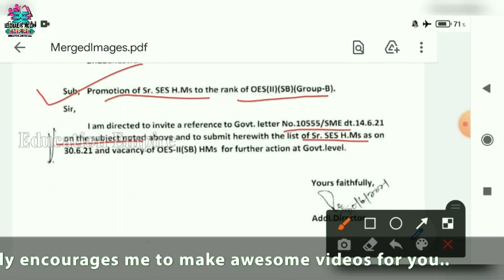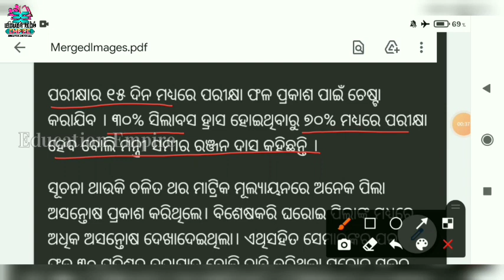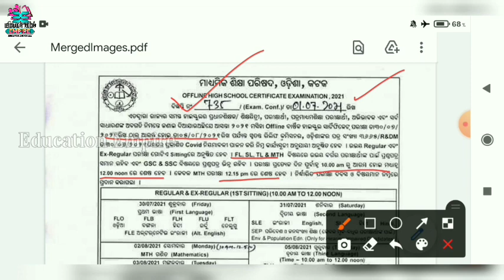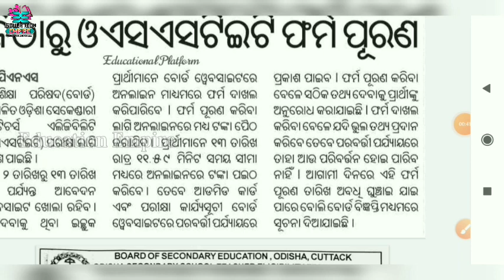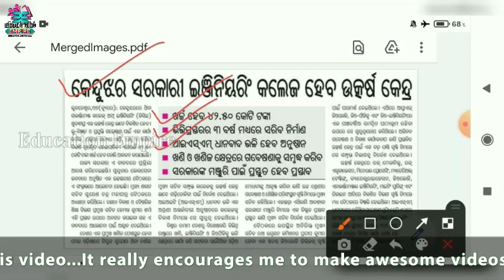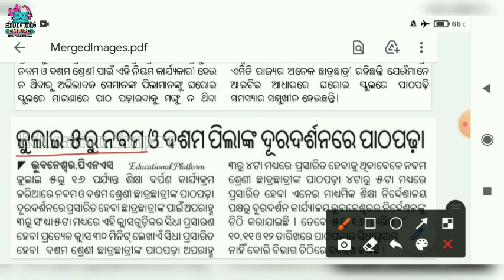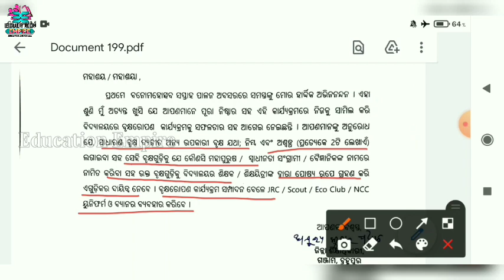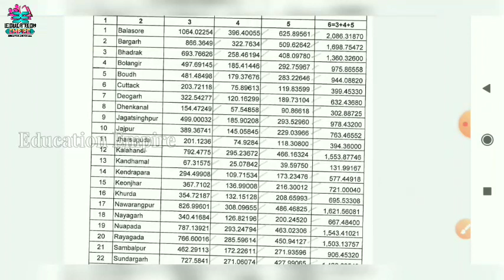ଚଳିତ ବର୍ଷ ଖର୍ଚ୍ଚ ପାଇଁ ଆସିଲା ଟଙ୍କା★ଶିକ୍ଷକଙ୍କୁ ନୂଆ ଦାୟିତ୍ୱ କରିବେ ଏହି କାମ★GOVTର ବିନାଚିଠିରେ ଖୋଲୁଛି ସ୍କୁଲ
📖UPDATE 181📖
★2021-22 ବର୍ଷ ପାଇଁ ଆସିଲା ଟଙ୍କା ଦେଖନ୍ତୁ କେତେ ଟଙ୍କା କେଉଁ କେଉଁ ବାବଦରେ ହେବ ବିନିଯୋଗ
★ବୃକ୍ଷକୁ ପୋଷ୍ୟ ଭାବେ ଗ୍ରହଣ କରିବେ ଓ ଦାୟିତ୍ୱ ନେବେ ପ୍ରତ୍ୟେକ ଶିକ୍ଷକ ଆସିଲା ଚିଠି
★ଏହି ବର୍ଗର ଶିକ୍ଷକଙ୍କ ପଦୋନ୍ନତି ପ୍ରକ୍ରିୟା ଆରମ୍ଭ
★BSEରୁ 02ଟି ଗୁରୁତ୍ୱପୂର୍ଣ୍ଣ ନୋଟିଫିକେସନ
★ମାଟ୍ରିକ ପରୀକ୍ଷା ନେଇ ଗଣଶିକ୍ଷା ମନ୍ତ୍ରୀଙ୍କ ଗୁରୁତ୍ୱପୂର୍ଣ୍ଣ ସୂଚନା
★ସରକାରଙ୍କ ବିନା ଚିଠିରେ ଖୋଲୁଛି ବିଦ୍ୟାଳୟ
★ଶିକ୍ଷକ ବଦଳି ଦାବିରେ ଗ୍ରାମବାସୀଙ୍କ ଫେରାଦ